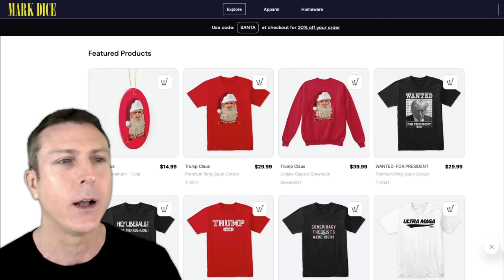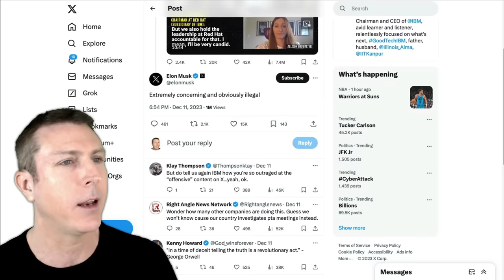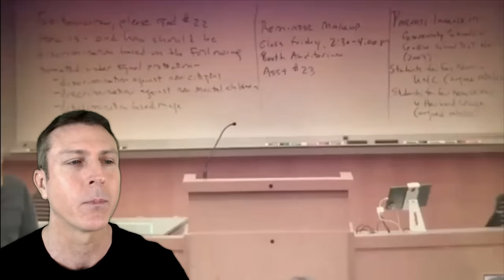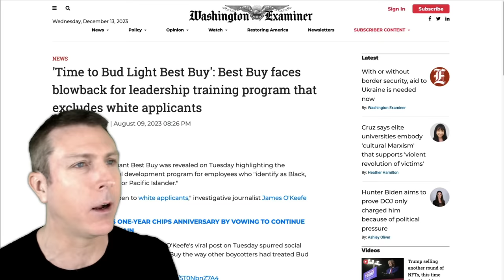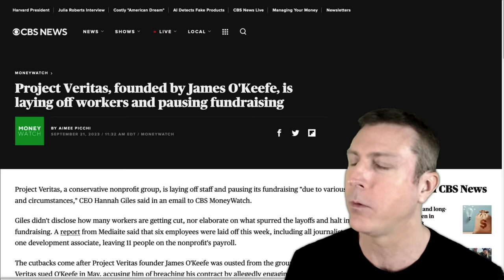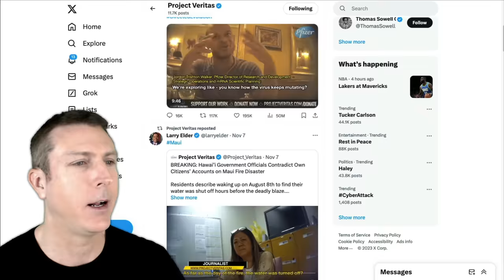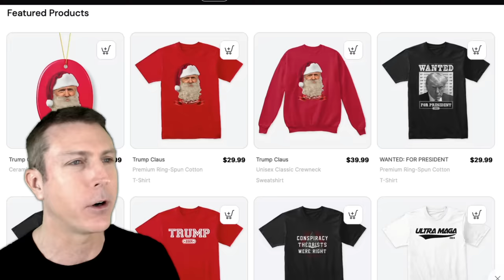James O'Keefe Does It Again!